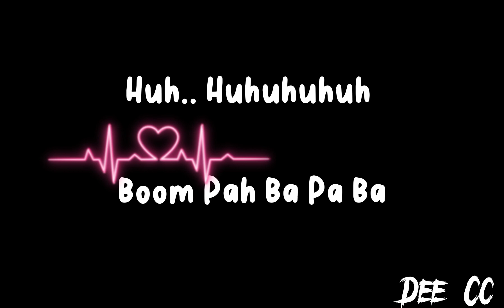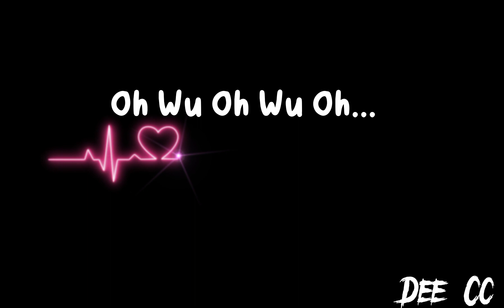Sang Wa - Campfire lyrics with vocal OFF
sangwa